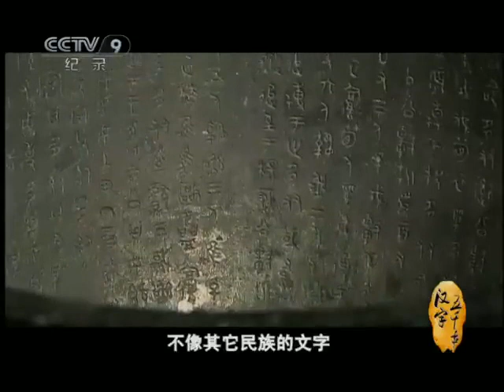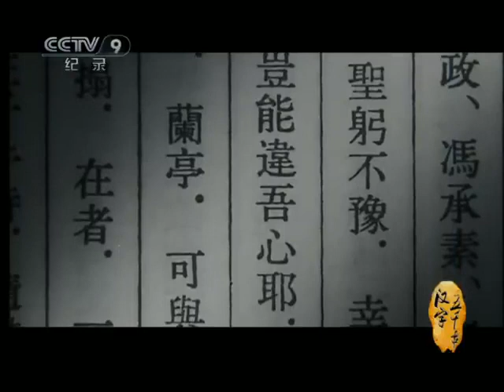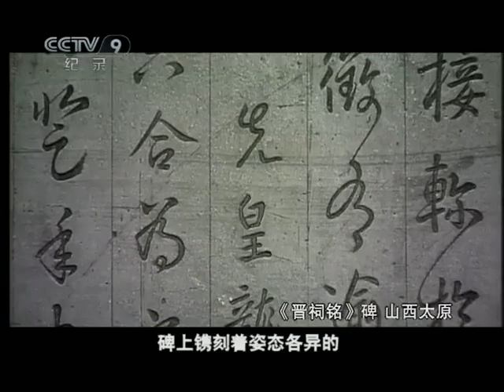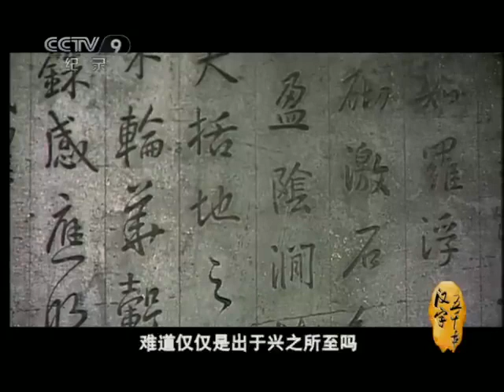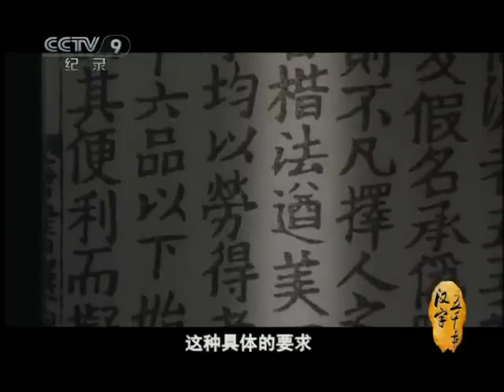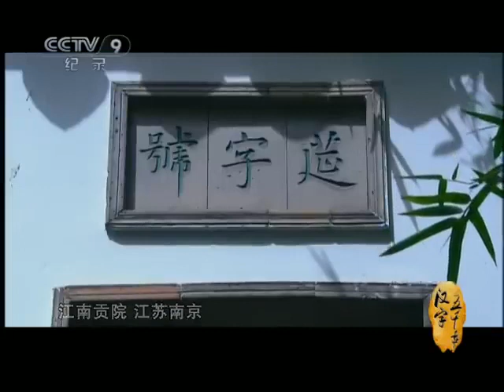一代帝王李世民临终前都得不到的东西有多厉害？不过是件普通的玩意罢了！《汉字五千年》第5集【CCTV纪录】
■□节目简介■□
汉字，保存了人类历史上最为丰富的文明纪录。从清朝时期国力衰弱的日子到21世纪的强盛，汉字与中华民族共同经历磨难与辉煌，成就了一段人类文字史上的传奇。